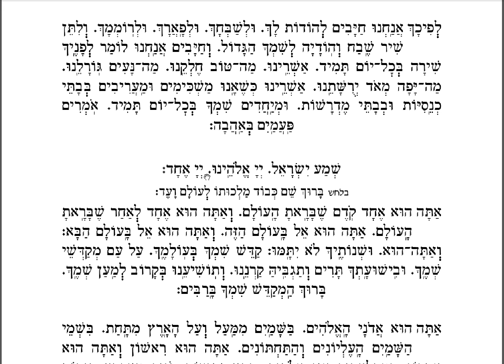013 Lephichach Shabbat Shaharit Morning Service Sephardim of London Study Resource Prayer Tefillah